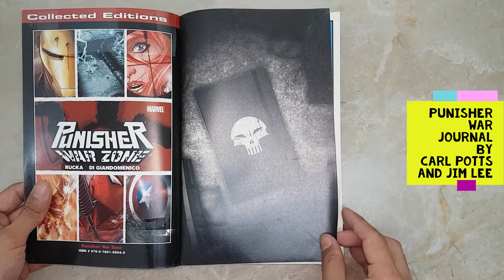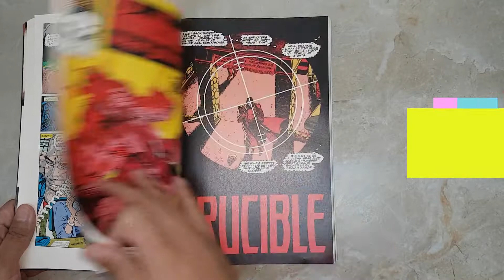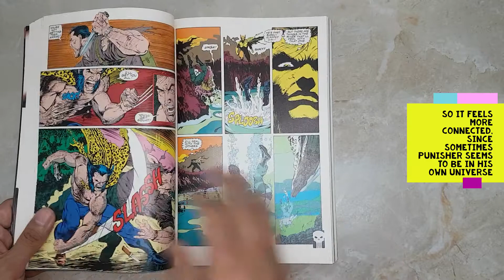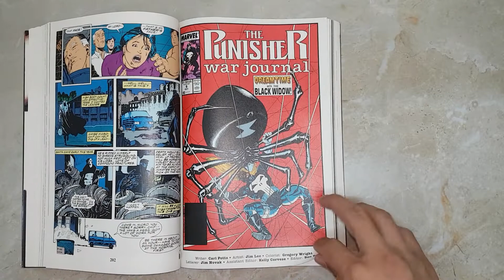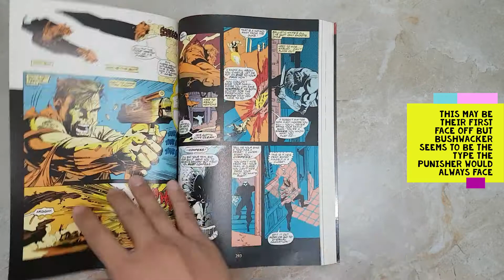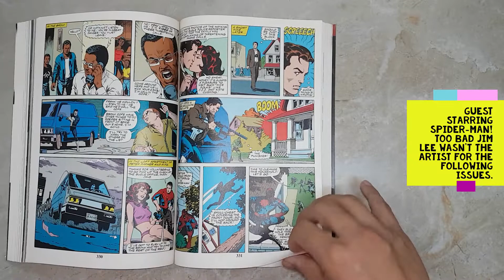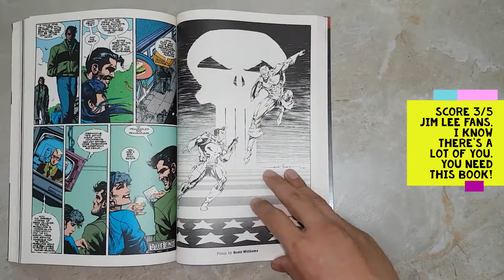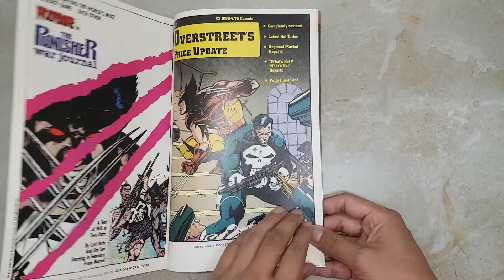Punisher War Journal by Carl Potts and Jim Lee review